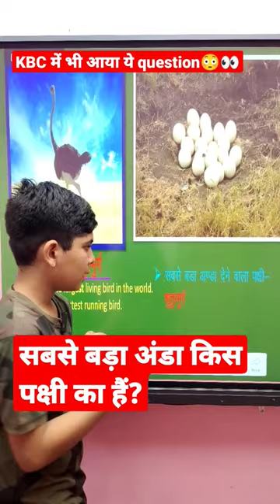🥚 🔥सबसे बड़ा अंडा। big egg,ostrich bird,kids vedio by Preet nagar,@YouTubeCreatorsIndia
बच्चों के लिए इससे अच्छी abcd किसी ने नहीं पढ़ाई होगी। class nursery to 3rd study,kids vedio by Preet Nagar
सबसे बड़ा अंडा किस पक्षी का है? ये question KBC में भी पूछा गया है।
kaun banega crorepati, KBC questions, Amitabh Bachchan
P की vedio में हम सीखेंगे
P for peacock
P for planets
P for potato
What is the national bird of India
How many planets on solar system
What is the Sun
What is Moon
Stationery means
Differennce between potato and tomato
अभी तक बच्चो को a to z series में क्या सिखाया जा चुका है👎
Vegetable name for kids
Animal name for kids
Marine animal
Amphibians, जल और ज़मीन पर रहने वाले जानवर, reptiles, रेंग कर चलने वाले जानवर, mammals, स्तनधारी जानवर,
A for apple,a for ape, a for aeroplane, a for ambulance
B for banana, b for buffalo, b for bulb,
C for computer, c for cat, c for cucumber
D for dog, d for dates, d for donkey
E for elephant, e for email
F for fish, f for facebook
G for goat, g for grapes, g for google
H for house, h for horse
J for jug, j for jackfruit, j for jaguar
K for kite, k for kiwi, k for king
L for Lion, l for Lift, l for Lotus
M for mouse, m for mango
N for nest, n for necklace
O for octopus, o for orange, o for ostrich
Which is the largest bird in the world, which bird's egg is largest, सबसे बड़ा अंडा किस पक्षी का है,
चिटी के काटने पर खुजली क्यों होती है, best abcd vedio,alphabet vedio,vowels, consonants
vedio for kids, kids study vedio,kid vedio,kidkid, education vedio for kids, general knowledge for kids, shorts vedio for kids
abcd for class nursery, abcd for class lkg,ukg, abcd for class 1st, abcd for class 2nd and third
previous vedio